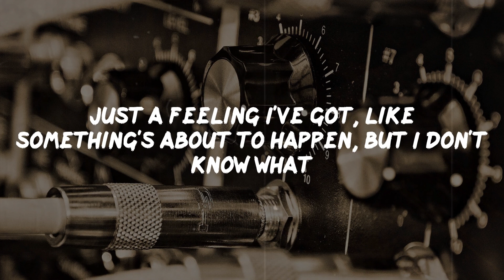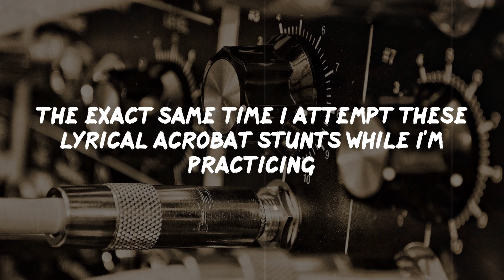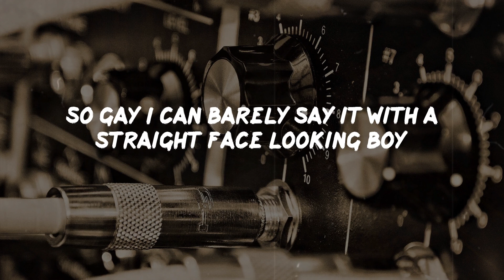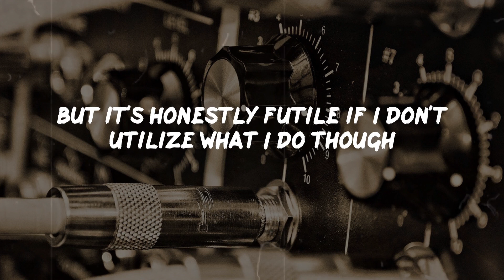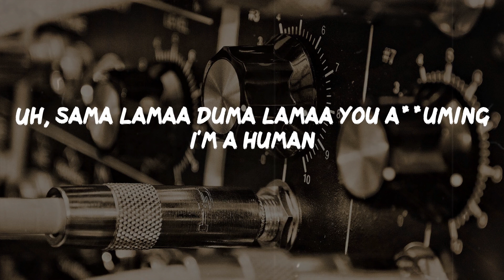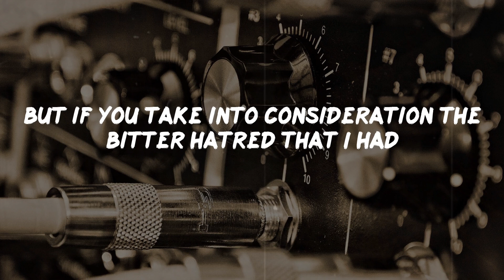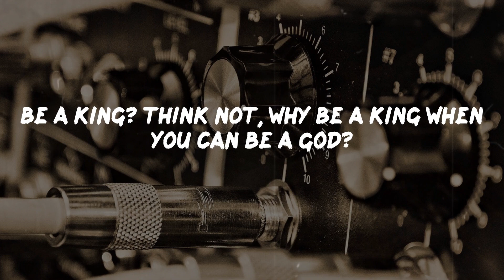Eminem - Rap God (Lyrics) | Rap Classic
Rap God Lyrics:
Look, I was gonna go easy on you and not to hurt your feelings
But I'm only going to get this one chance
Something's wrong, I can feel it (Six minutes, Slim Shady, you're on)
Just a feeling I've got, like something's about to happen, but I don't know what
If that means, what I think it means, we're in trouble, big trouble,
And if he is as bananas as you say, I'm not taking any chances
You were just what the doctor ordered
I'm beginning to feel like a Rap God, Rap God
All my people from the front to the back nod, back nod
Now who thinks their arms are long enough to slap box, slap box?
They said I rap like a robot, so call me Rapbot
But for me to rap like a computer must be in my genes
I got a laptop in my back pocket
My pen'll go off when I half-c*** it
Got a fat knot from that rap profit
Made a living and a killing off it
Ever since Bill Clinton was still in office
With Monica Lewinsky feeling on his nut-sack
I'm an MC still as honest
But as rude and indecent as all hell syllables, killaholic (Kill 'em all with)
This slickety, gibbedy, hibbedy hip hop
You don't really wanna get into a pissing match with this rappidy rap
Packing a Mac in the back of the Ac, pack backpack rap, yep, yackidy-yac
The exact same time I attempt these lyrical acrobat stunts while I'm practicing
That I'll still be able to break a motherf***in' table
Over the back of a couple of faggots and crack it in half
Only realized it was ironic I was signed to Aftermath after the fact
How could I not blow? All I do is drop F-bombs, feel my wrath of attack
Rappers are having a rough time period, here's a Maxipad
It's actually disastrously bad
For the wack while I'm masterfully constructing this masterpiece as
Let me show you maintaining this s*** ain't that hard, that hard
Everybody want the key and the secret to rap immortality like I have got
Well, to be truthful the blueprint's simply rage and youthful exuberance
Everybody loves to root for a nuisance
Hit the earth like an asteroid, did nothing but shoot for the moon since
MC's get taken to school with this music
Cause I use it as a vehicle to bust a rhyme
Now I lead a new school full of students
Me? I'm a product of Rakim, Lakim Shabazz, 2Pac N-
-W.A, Cube, hey, Doc, Ren, Yella, Eazy, thank you, they got Slim
Inspired enough to one day grow up, blow up and be in a position
To meet Run DMC and induct them into the motherf***in' Rock n'
Roll Hall of Fame
Even though I walk in the church and burst in a ball of flames
Only Hall of Fame I be inducted in is the alcohol of fame
On the wall of shame
You fags think it's all a game 'til I walk a flock of flames
Off of planking, tell me what in the f*** are you thinking?
Little gay looking boy
So gay I can barely say it with a straight face looking boy
You witnessing a massacre
Like you watching a church gathering take place looking boy
Oy vey, that boy's gay, that's all they say looking boy
You get a thumbs up, pat on the back
And a way to go from your label everyday looking boy
Hey, looking boy, what you say looking boy?
I got a "hell yeah" from Dre looking boy
I'mma work for everything I have
Never ask nobody for s***, get outta my face looking boy
Basically boy you're never gonna be capable
To keep up with the same pace looking boy
'Cause I'm beginning to feel like a Rap God, Rap God
The way I'm racing around the track, call me Nascar, Nascar
Dale Earnhardt of the trailer park, the White Trash God
Kneel before General Zod this planet's Krypton, no Asgard, Asgard
So you be Thor and I'll be Odin, you rodent, I'm omnipotent
Let off then I'm reloading immediately with these bombs I'm totin'
And I should not be woken
I'm the walking dead, but I'm just a talking head, a zombie floating
But I got your mom deep throating
I'm out my ramen noodle, we have nothing in common, poodle
I'm a doberman, pinch yourself in the arm and pay homage, pupil
It's me, my honesty's brutal
But it's honestly futile if I don't utilize what I do though
For good at least once in a while
So I wanna make sure somewhere in this chicken scratch I scribble and doodle
Enough rhymes to maybe to try and help get some people through tough times
But I gotta keep a few punchlines just in case cause even you unsigned
Rappers are hungry looking at me like it's lunchtime
I know there was a time where once I
Was king of the underground, but I still rap like I'm on my Pharoahe Monch grind
So I crunch rhymes, but sometimes when you combine
Appeal with the skin color of mine
You get too big and here they come trying to,
Censor you like that one line I said on "I'm Back" from the Mar